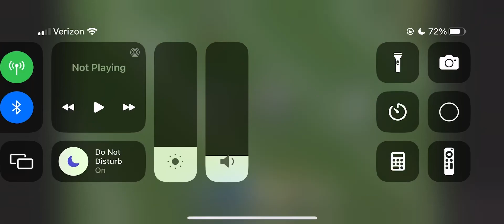Jarvis Landry Touchdowns (1) - 2022 NFL Season